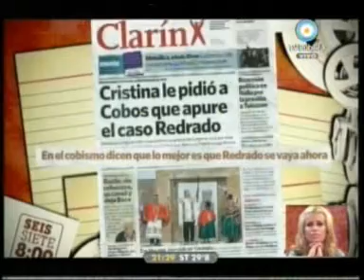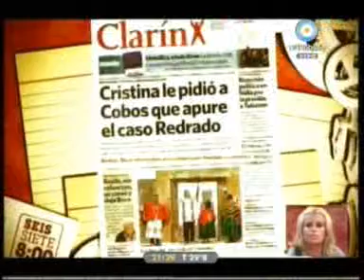678 25/01/10 Kirchner en 678 y la operacion Cobos - Redrado - Partido Juadicial Parte 1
TERCER INFORME, PARTE 1, INVITADOS FLORENCIA PEÑA Y CARLOS RAIMUNDI